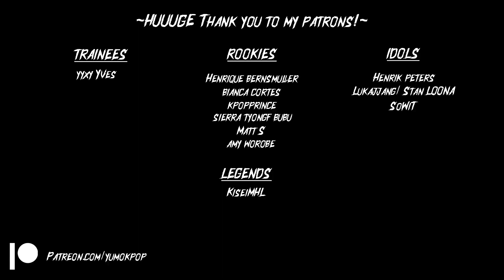IU 'LILAC' | REACTION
0:00 Giveaway
0:53 Reaction